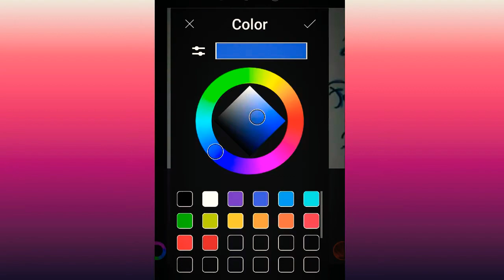Blu, Bia, Karla, and Tiago to Keira._macaw, Ailish_poxa, John_Birch macaw, Niks_macaw.